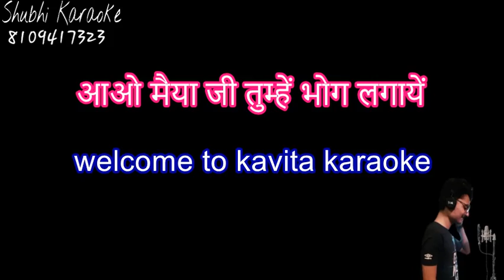aao maiya ji tumhe bhog lagaye chanchal karaoke demo